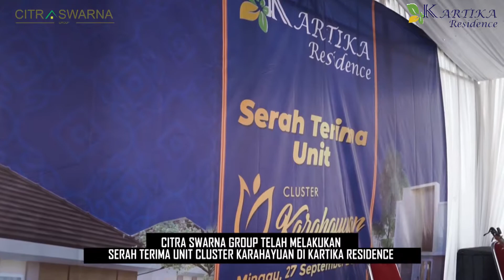Ceremonial Serah Terima Kunci Kartika Residence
Hi KeluargaManis

Telah sukses diselenggarakan Ceremonial Serah Terima Kunci Cluster Karahayuan pada 27 September 2020

Terimakasih kepada semua konsumen yang setia memilih hunian impiannya di Kartika Residence Karawang, dengan semangat perubahan konsep dan manajemen baru, kedepan kami akan semakin meningkatkan pelayanan dan produk kami kepada para konsumen.

Untuk informasi terbaru seputar event, promo dan spesifikasi hunian lengkap silahkan menghubungi no kontak WA kami di,

Citra Swarna Riverside (Bogor) :
Klik link WA Kartika Residence :